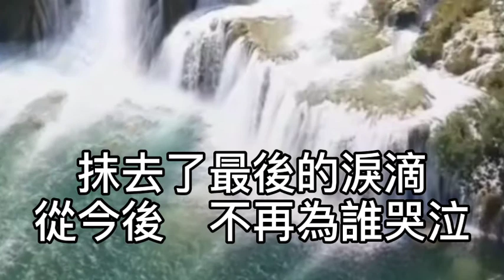卡拉OK~偷心~男key 是寂寞慢慢佔領我的心長夜裡越來越冷清！回憶裡越來越孤寂！是後悔慢慢侵蝕我的心！抹去了最後的淚滴！從今後不再為誰哭泣！我不敢再問是甚麼改變你的眼神！對愛厭倦！對愛疲憊！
偷心

作詞：丁曉雯
作曲：郭子
是寂寞
慢慢佔領我的心

長夜裡越來越冷清
回憶裡越來越孤寂

是後悔
慢慢侵蝕我的心

抹去了最後的淚滴
從今後　不再為誰哭泣
我不敢再問
是甚麼改變你的眼神

對愛厭倦　對愛疲憊
對我已沒有感覺

溫柔的纏綿
難道只是一時的氣氛

留不住人　留不住魂
留不住你的一切
是瞭解
慢慢傷害我的心

就讓我醉死在夢裡
在夢裡　永遠不要清醒
是誰偷偷　偷走我的心
不能分辨　黑夜或天明

哦... 我的眼睛
看不見我自己